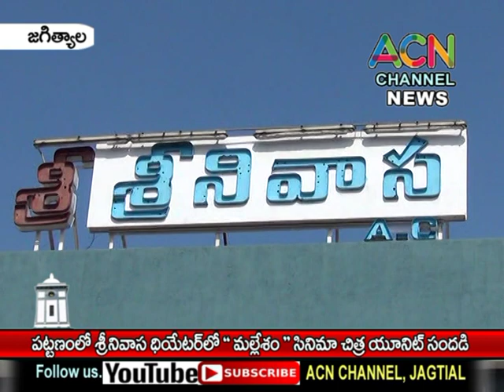జగిత్యాల : శ్రీనివాస థియేటర్ లో ప్రేక్షకుల మధ్య '' మల్లేశం'' సినిమా చిత్ర యూనిట్ సందడి